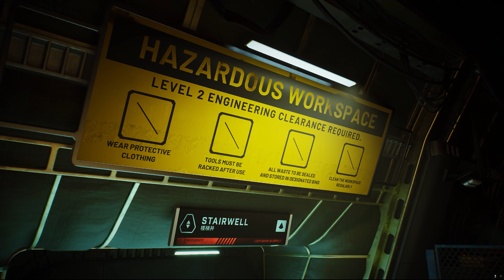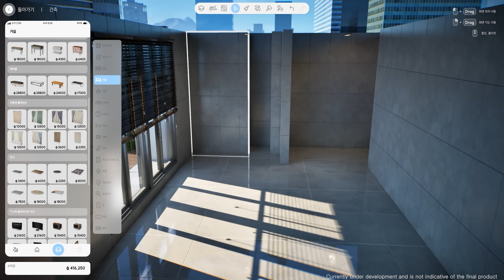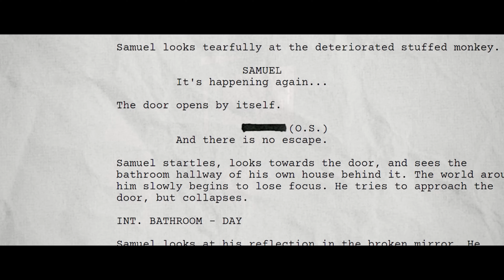Best UNREAL ENGINE 5 Gameplay Trailers of 2023 | INSANE GRAPHICS in Real Time!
We officially wrapped up 2023 and what a great year of announcements! Today we're making a list with some of the best gameplays seen in 2023. Insane Realistic Graphics running in Real Time! All of of them running in Unreal Engine 5.

00:00 Unrecord
02:15 Fort Solis
04:01 ARC Raiders
04:50 Jusant
06:53 STALKER 2
09:04 Metal Gear Solid Delta: Snake Eater
10:25 Phantom Blade Zero
13:59 ARK Survival
16:09 Immortals of Aveum
18:14 Paranormal Tales
19:23 inZOI
25:48 Lords of the Fallen
28:00 Hawked
28:51 Don't Scream
31:20 Neo Berlin 2087
33:10 Nakwon: Last Paradise
34:03 Luto